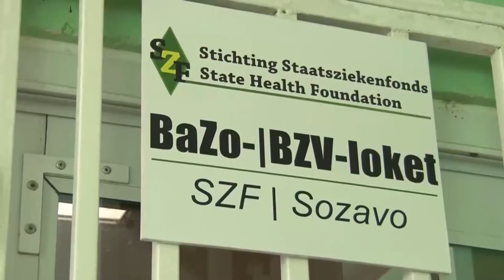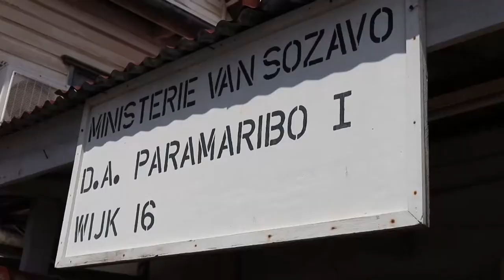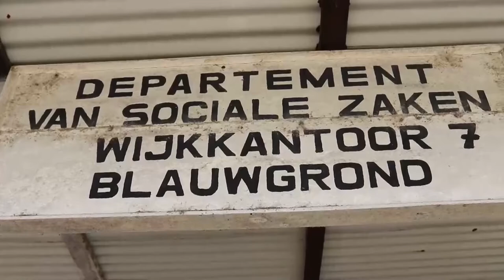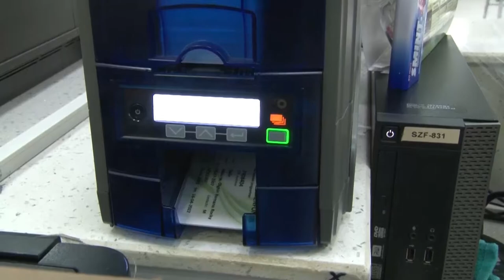04 03 2022 SoZaVo centraliseert dienstverlening BAZO en BZV